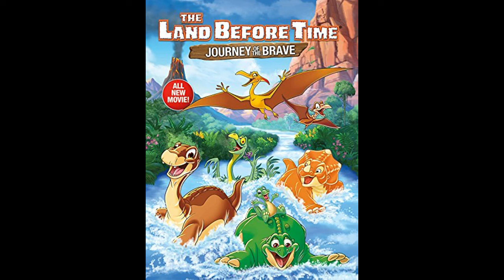42 - Water Ride [The Land Before Time XIV: Journey of the Brave Soundtrack]